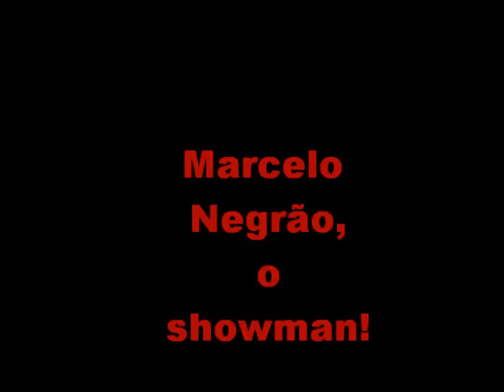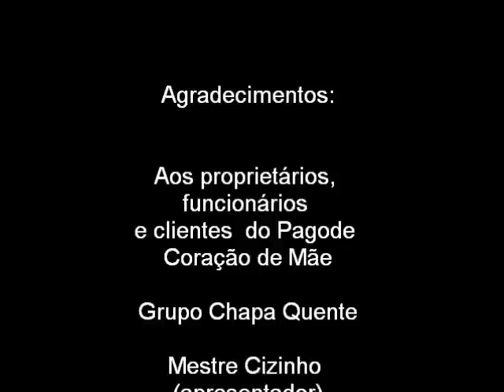Cantor Marcelo Negrão - Treze Minutos de Marcelo Negrão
A prévia de um espetáculo em apenas 13 minutos.